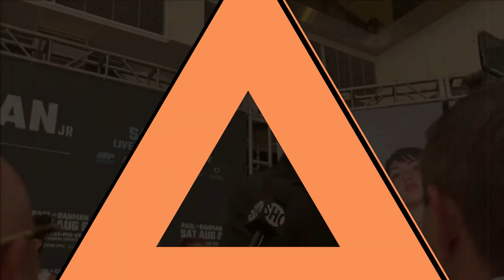Hasim Rahman JR REACTS To Jake Paul's NEW Training Footage